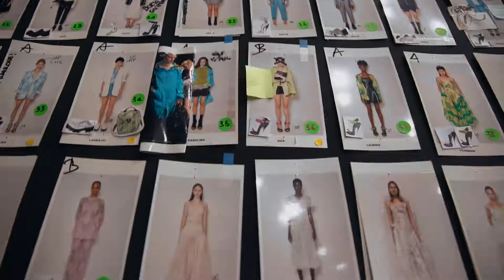MILAN FASHION WEEK SS2020. PART IV : Ermanno Scervino, Jimmy Choo, Kiton, Giuseppe Zanotti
Телеканал HDFASHION & LifeStyle совместно с ведущей Дашей Вайт освящают лучшие миланские показы и презентации, ведущая берет интервью у дизайнеров и деятелей моды из первого ряда.  Мы показываем, как устроена неделя моды, самые лучше ее аспекты и звездные гости.

Video by hdfashion.tv

Телеканал HDFASHION & LIFESTYLE был основан в 2013 году. За это время он стал медиа-брендом, который освещает все аспекты модной и стильной жизни: подиумные шоу и закулисье мира моды, секреты красоты и предметы роскоши, арт и дизайн, спорт и культура, гастрономия и путешествия. Узнавай больше - заходи на сайт hdfashion.tv